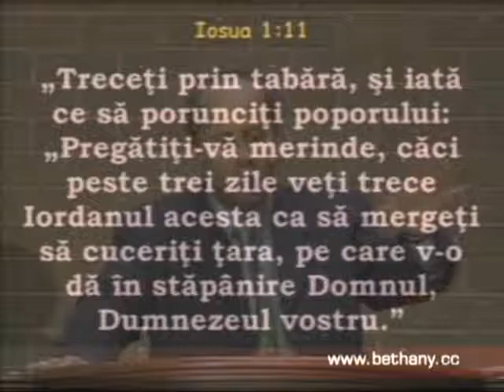Luigi Mitoi - Protejarea mostenirii